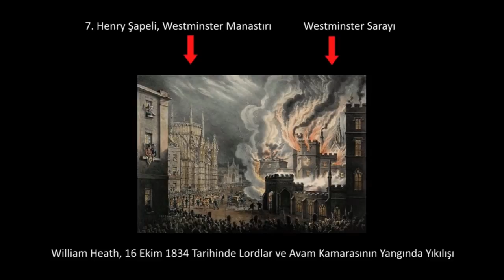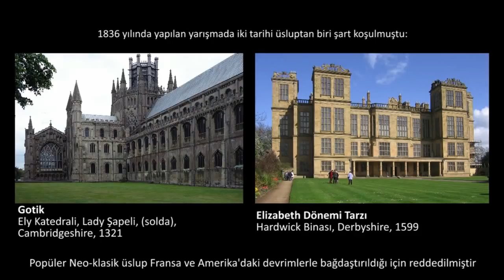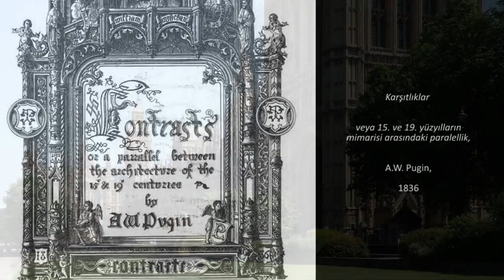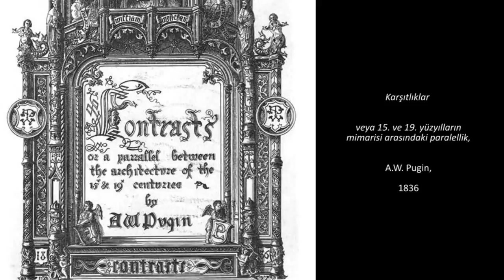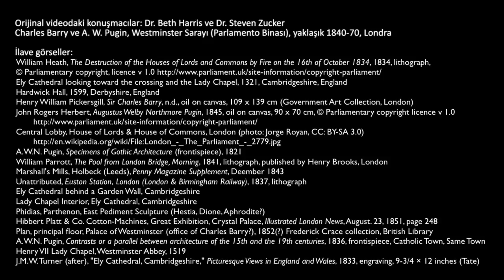Charles Barry ve A W N Pugin, Westminster Sarayı (Sanat Tarihi / 19. Yüzyıl Avrupası'nda Sanat)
Charles Barry and A.W.N. Pugin, Palace of Westminster (Houses of Parliament)